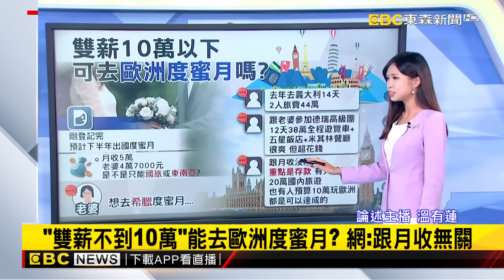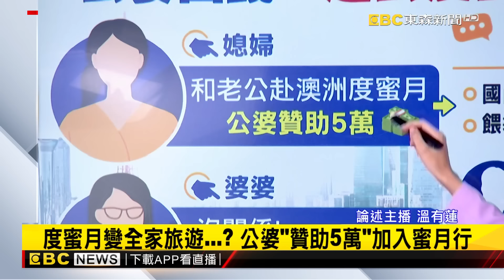【有蓮推播】高雄夫妻租房「10年噴200萬」 看房4個月… 房價驚漲@newsebc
一對夫妻表示，他們租房子，租了10年，租金兩百萬元，最近房東又說要漲租金了，決定直接買房。